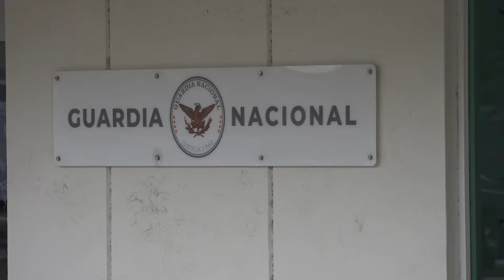PRESUPUESTO SEGURIDAD PÚBLICA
El gasto del Gobierno para 2022 busca seguir fortaleciendo con recursos a las políticas para la militarización de la seguridad pública; sin embargo, se abandonan a los policías civiles y municipales.